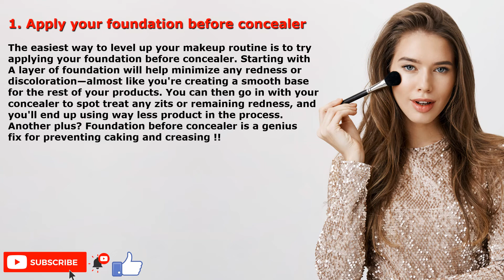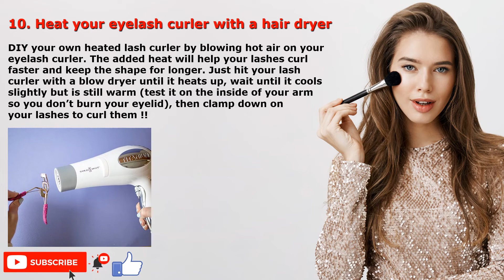10 DIY Makeup Tips !!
10 DIY Make Tips !!